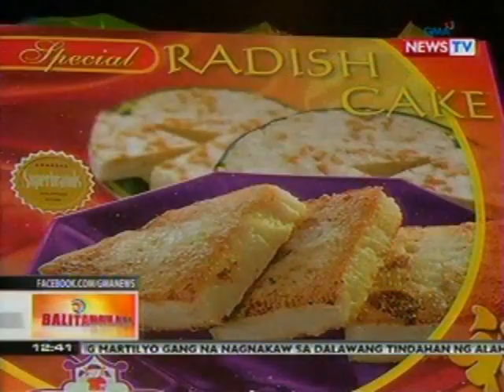BT: Hopia, tikoy atbp. pampasuwerteng pagkain, mabenta na ngayong papalapit ang Chinese New Year